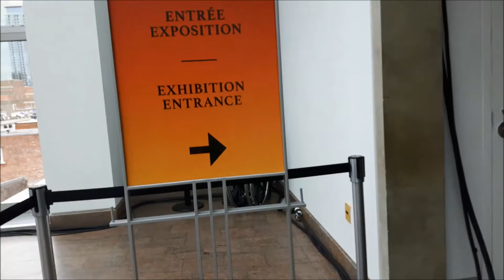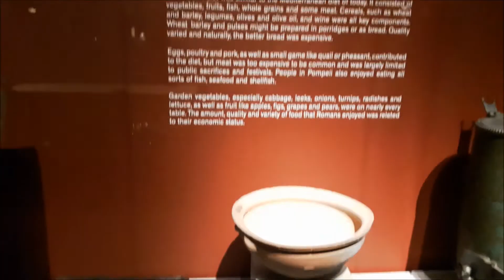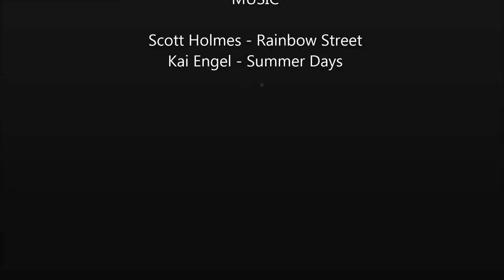F1 and MMFA at lunch time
Walking through the Crescent Street Formula One festivities on my way to see Pompeii at the MMFA..